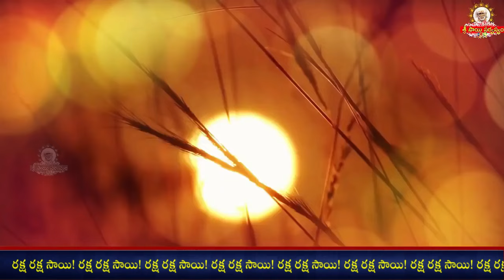Sai Sandesh 2614 srisaisandesh, SAISANDESH, SAI SANDESH, Sai Sandesam, Today Sai Sandesh,🌹🙏🌹🙏 Baba